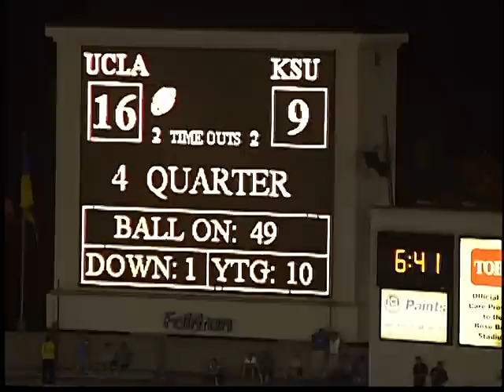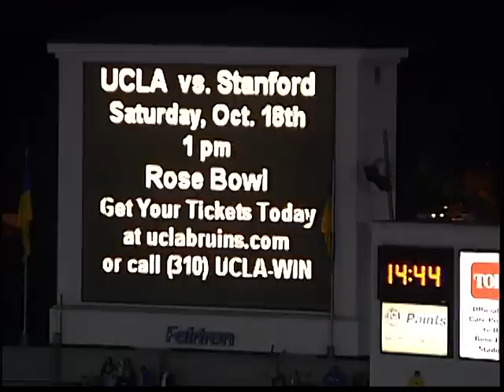Terrence Austin UCLA Game Catches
Terrence Austin is UCLA's second all-time yardage leader, and he holds the single season all time yardage record.  He was an East-West Shrine game starter, was 2nd all Pac 10 his junior and senior season, and a top ten returner nationally.

He was the 9th ranked receiver nationally coming out of Polytechnic high school. He earned a 1270 SAT score and will graduate from UCLA in 2010.

40: 4.38 best, 4.43 Pro Day
Broad: 10-3 Pro Day
225 reps: 15

NOTE: Terrence's trainer, Travelle Gaines, and his UCLA strength coach each feel he will settle into a weight range of about 180/185 in the NFL without sacrificing his speed and athleticism.

NOTABLES:
* High School track star at high jump and hurdles in addition to baseball and football
* rated 9th best wide receiver IN THE NATION coming out of Polytechnic High School in Long Beach
* East-West Shrine Game starter
* All Pac Ten 2008 and 2009
* Team Captain, selected by teammates
* 1270 SAT score
* Top 10 returner nationally
* Paul Wellman Award for academic excellence, leadership and athletic performance at UCLA
* UCLA's offensive MVP